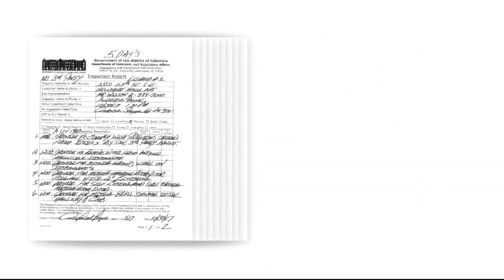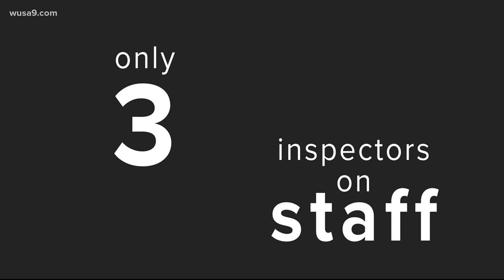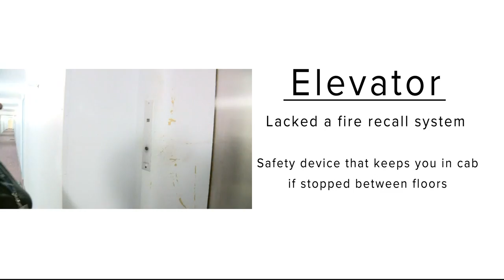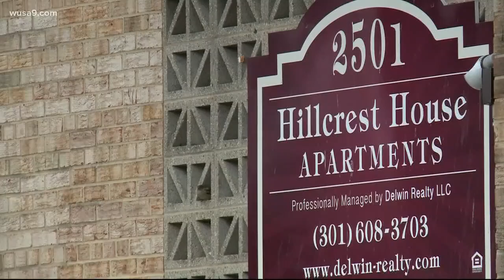City residents say DC agency puts their lives at risk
The Department of Consumer and Regulatory Affairs is a big agency, some say too big and putting residents at risk.